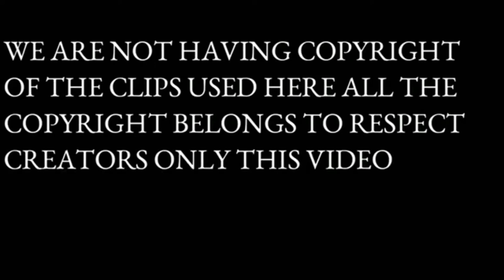YTP: Human Vs Quandale Dingle Ft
Thanks to @PHEvoo and @Jayhsia1215 for featuring us In the video

This Video is not to hurt anyone
it's just an Entertainment purposes only

To @QueenSpark22 @DarwinYesDarkPlasmaBowserJrNo @KirbyPlays23 @ignaciosaavedra9614 @CrystalDoodiezz@CodyoshiTheBirthdayDragon @ANDRO366 @junotehplanet and @KevinMarrero175